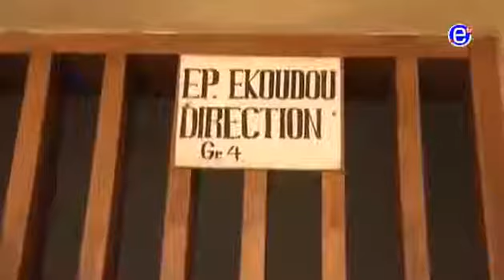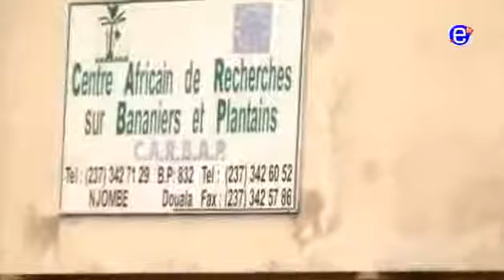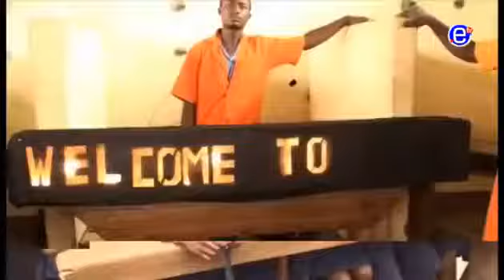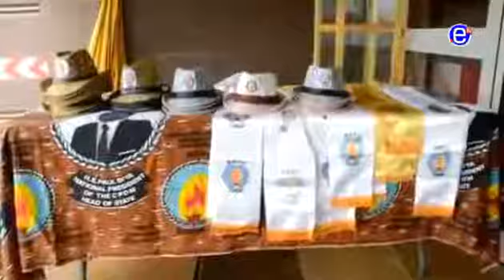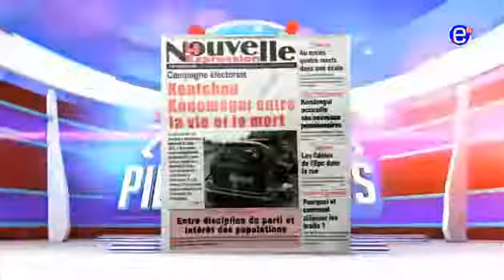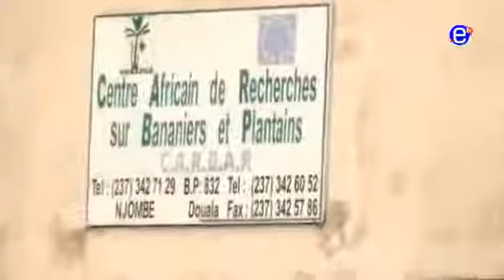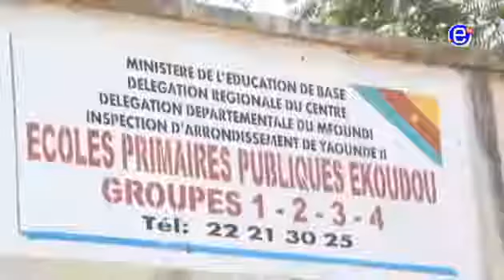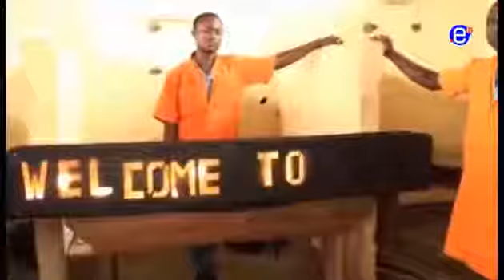PIDGIN NEWS Thursday, March 22nd 2018 EQUINOXE TV